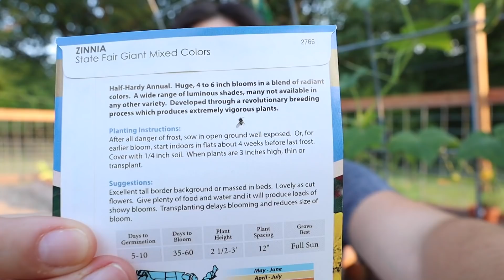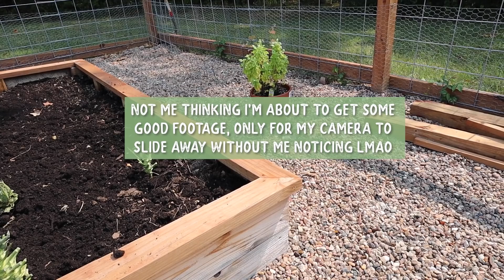Planting fall crops & HARVESTING MELONS!! | Garden Vlog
Happy garden vlog Sunday :) hope you enjoy some fall planting & melon harvest excitement!

♡ Grab your copy of my book, Houseplants for Beginners here, or wherever you buy books!